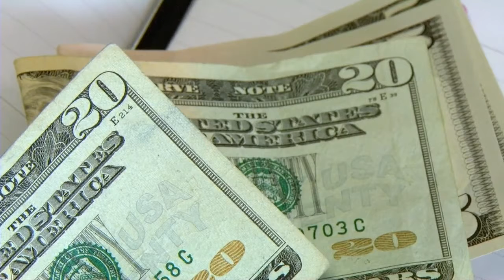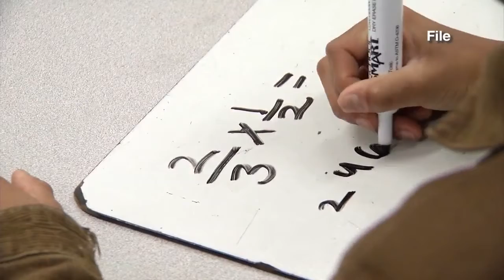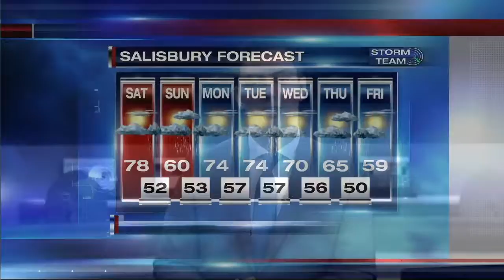DSI - Part 3 of 5 - October 23, 2020